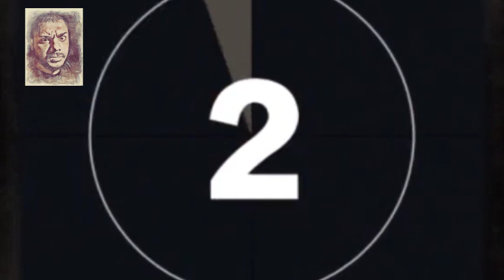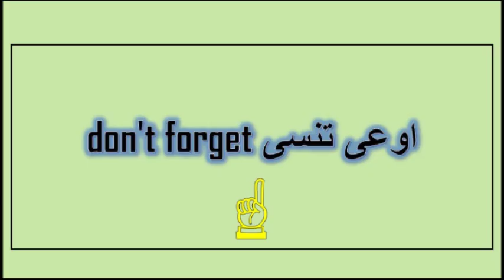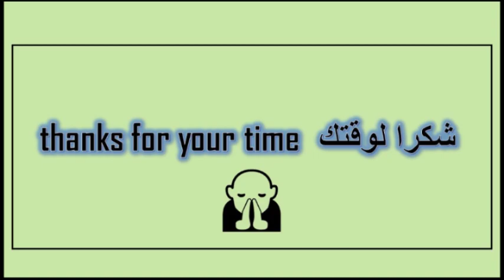مهارات تدمر الدفاعات Defenses destroying skills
مهارات
كره القدم
سرعات
اهداف
ماتشات
ملخص مباريات
نجوم كره القدم
نجوم العالم
نجوم اوروبا
نجوم الدوري الانجليزي
نجوم الدوري الاسباني
نجوم الدوريات العالميه
نجوم دوري ابطال اوروبا
نجوم كاس العالم
اهداف و مباريات
تصديات
حراس مرمى
مهارات لاعبين
اهداف لاعبين
جنون كره القدم
نجوم عالميين
نجوم العالم
ابو تريكه
محمد ابو تريكه
محمد صلاح
ميسي
كريستيانو رونالدم
رونالدو
مالديني
رونالدينهو
نيمار
دي بروين
الاهلي
منتخب مصر
لويس فيجو
مبابي
دي ماريا